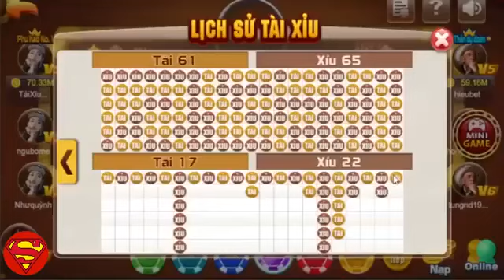Iwin | cách bắt cầu tài xỉu iwin mới nhất 2023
TOP 5 APP TÀI XỈU UY TÍN Đổi Thưởng Nhanh 1-1:
Link các game đang chơi :